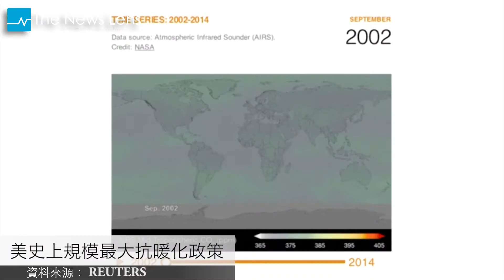【關鍵77秒】國際田聯禁藥資料遭洩